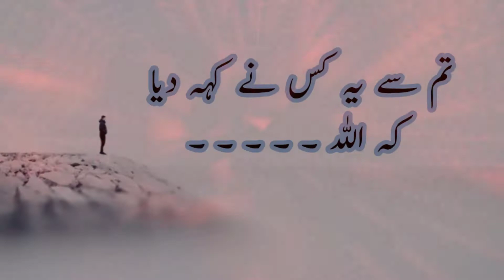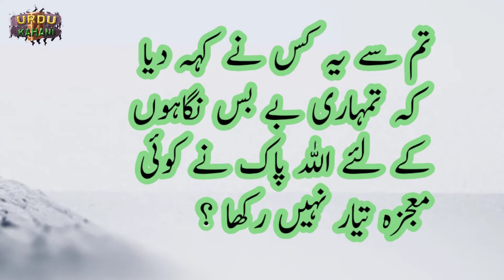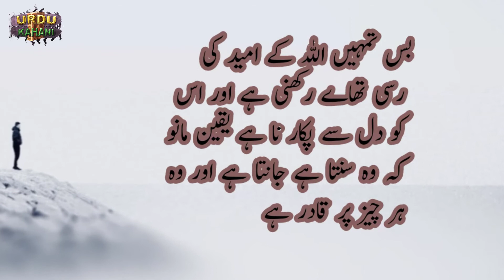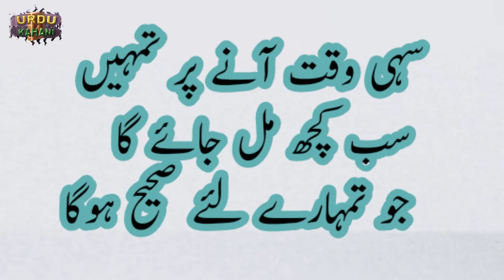Allah Per Yaqeen Bayan In Urdu/ Hindi | Allah Pe Kamil Yaqeen | Allah Pe Tawakkul Quotes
In this video we have described all about Allah Per Yaqeen Bayan In Urdu/ Hindi | Allah Pe Kamil Yaqeen | Allah Pe Tawakkul Quotes, so watch the video till end and enjoy. Thank you.